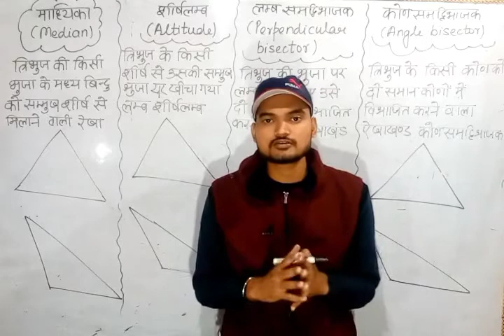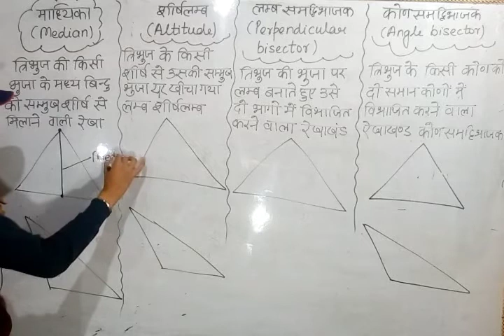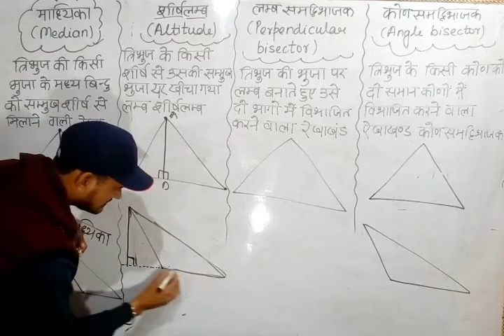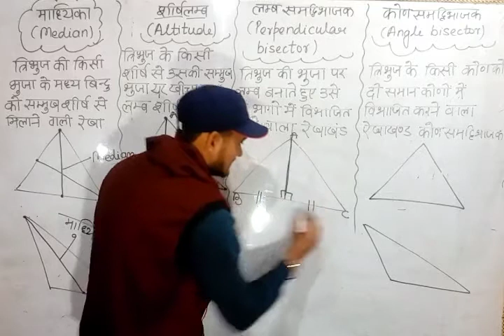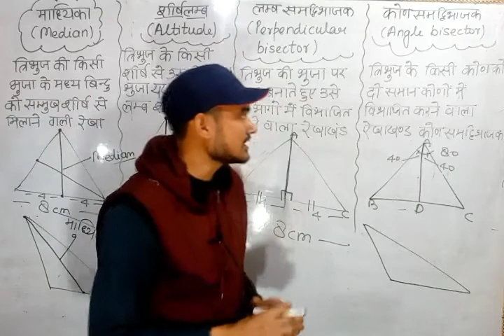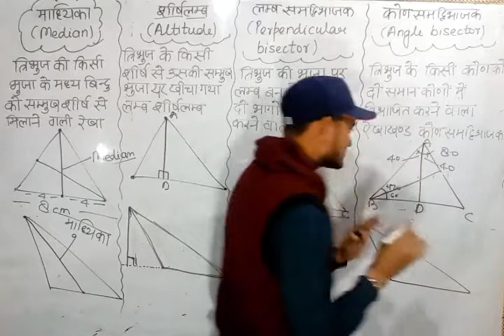Difference Between Median, Altitude, Perpendicular bisector and Angle Bisector l माध्यिका, शीर्शलंब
median of the triangle,
medians of the triangle,
median of triangle in hindi,
median divides triangle into equal areas
altitude of equilateral triangle,
obtuse angle triangle altitude,
altitude of a triangle in hindi,
altitude of a triangle definition,
altitude of triangle in hindi,
altitude of a triangle,
altitude of scalene triangle,
altitude of the triangle
median triangle example,
median of triangle properties,
median of equilateral triangle,
median divides triangle equal area,
median of a triangle construction,
median of a triangle,
right angle triangle median properties,
triangle median questions,
perpendicular bisector triangle example,
perpendicular bisector triangle proof,
right angle triangle perpendicular bisector,
perpendicular bisector of obtuse triangle,
perpendicular bisector of a triangle in hindi,
perpendicular bisector of a triangle construction,
perpendicular bisector of a triangle in malayalam,
perpendicular bisector of a triangle are concurrent,
perpendicular bisector in triangle,
properties of perpendicular bisector in a triangle,
perpendicular bisector of the sides of a triangle,
how to draw a perpendicular bisector in a triangle,
perpendicular bisector of a triangle with compass,
perpendicular bisector of sides of a triangle,
perpendicular bisector of a triangle,
the property of perpendicular bisector of the sides of a triangle,
how to find length of angle bisector in triangle,
property of angle bisector of a triangle,
angle bisector of a triangle,
angle bisector of a triangle theorem
माध्यिका त्रिभुज
त्रिभुज की माध्यिका किसे कहते हैं
त्रिभुज की माध्यिका
median altitude perpendicular,
altitude and median of a triangle,
median and altitude of a triangle
median altitude perpendicular bisector
how to find median altitude perpendicular bisector
median altitude perpendicular bisector and angle bisector
median altitude perpendicular bisector worksheet with answers
median vs altitude vs perpendicular bisector
difference between altitude median and perpendicular bisector
median altitude angle bisector perpendicular bisector of a triangle worksheet
median altitude perpendicular bisector angle bisector
difference between altitude median perpendicular bisector and angle bisector
worksheet altitude median angle bisector perpendicular bisector answer key
4-7 medians altitudes and perpendicular bisectors